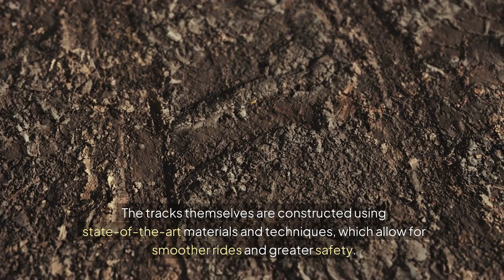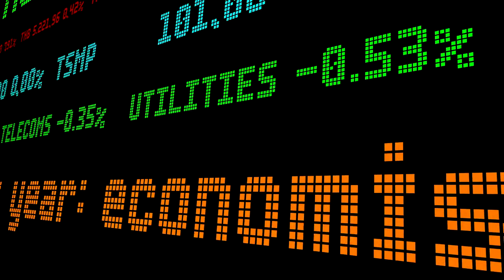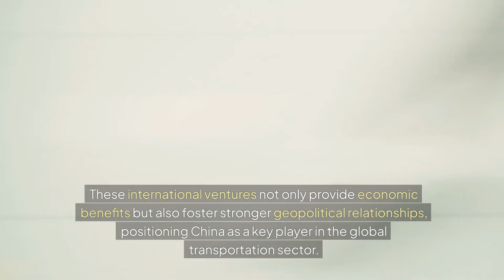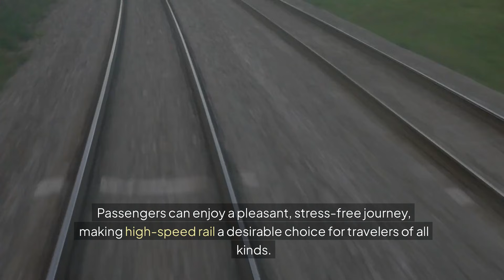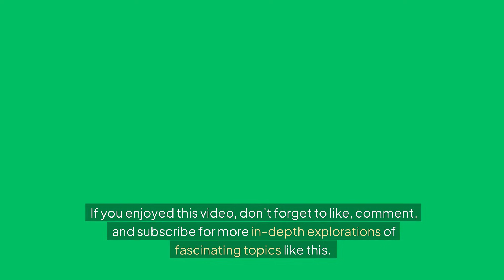China’s Bullet Trains: The world's largest high-speed rail network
Discover how China built the world’s largest high-speed rail network, revolutionizing transportation with cutting-edge technology, speeds of up to 350 km/h, and unmatched efficiency in connecting cities across the nation.